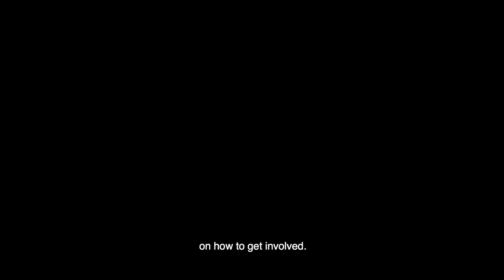Rehabilitated hawksbill turtle released at Mooloolaba Beach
SEA LIFE Sunshine Coast has released yet another rehabilitated sea turtle at Mooloolaba Beach!

Marmalade’s release comes ahead of the Sunshine Coast Council’s 7th annual Clean-up for the Hatchlings event on Saturday 8 February, which calls on locals to join forces to remove rubbish from local beaches to allow turtle hatchlings a clear run into the ocean.